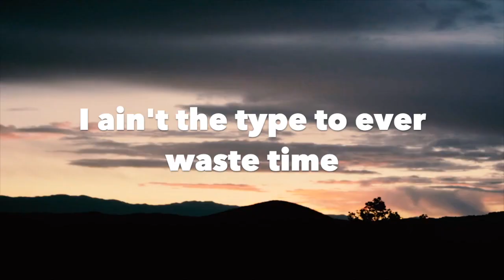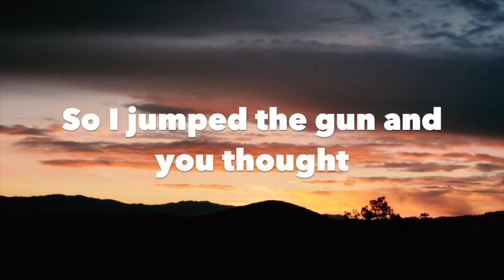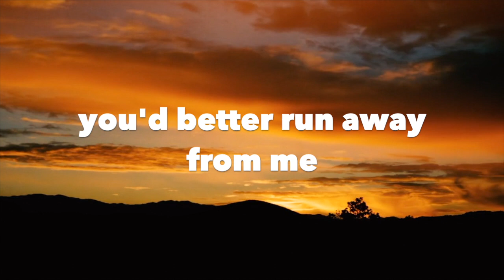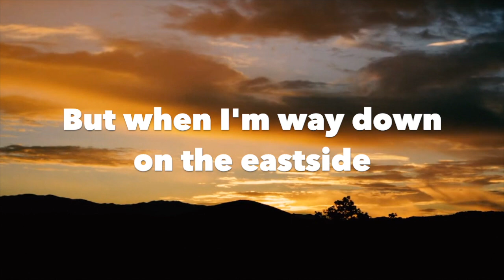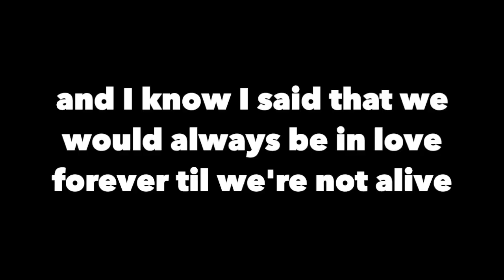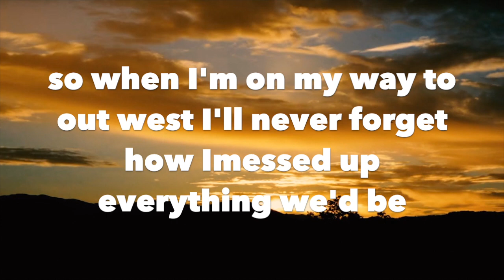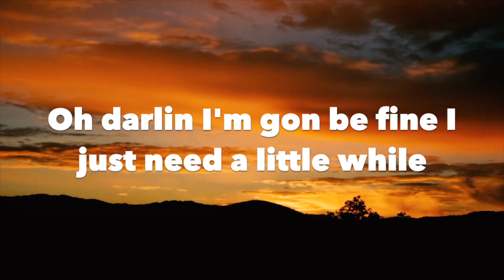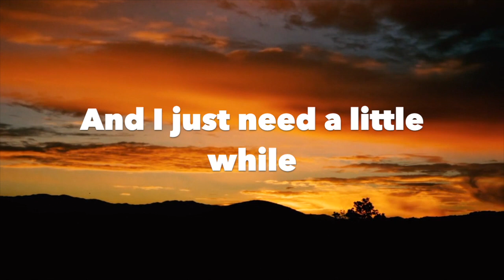Andrey Azizov with zachy - Eastside (Lyrics)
/ playdate.media